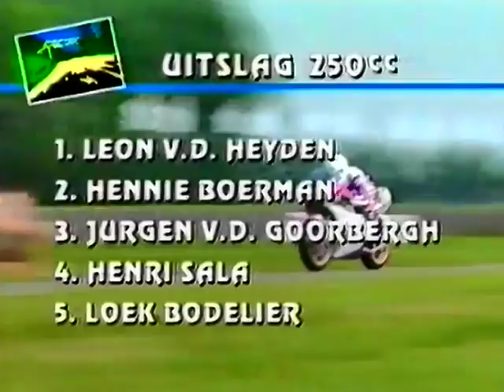Raalte 198? 250cc Ned Kamp